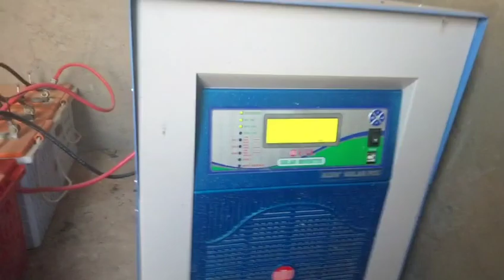सौर ऊर्जा पंप के साथ घर की लाईटें चलाए, Sour urja pump with Home lite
solar water pumps with Home lite system

3hp solar water pumps with 5kva solar inverter

5 solar panels ki ek series bna k ghr ki lite k kam le